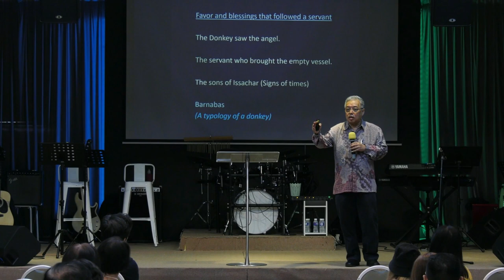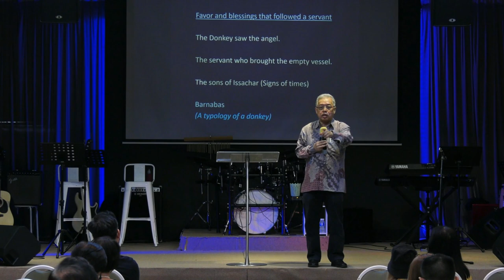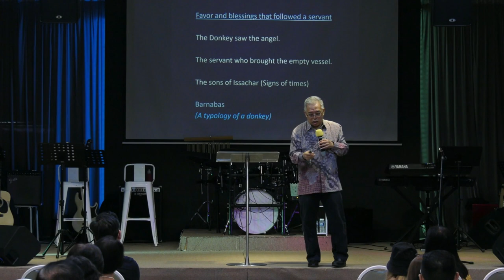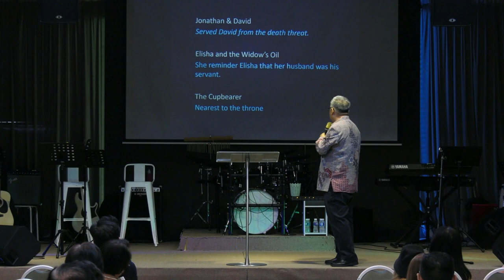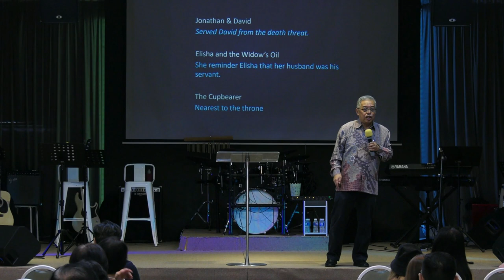1ST OCTOBER 2023 ll English Service ll PS WILSON NG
Sunday English Service with PS WILSON NG